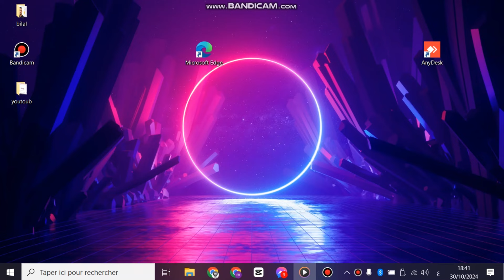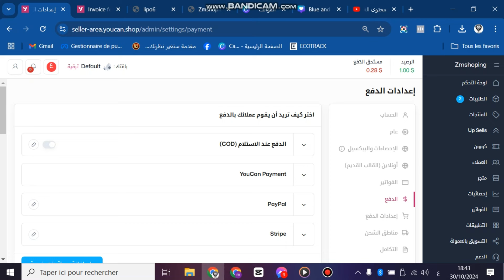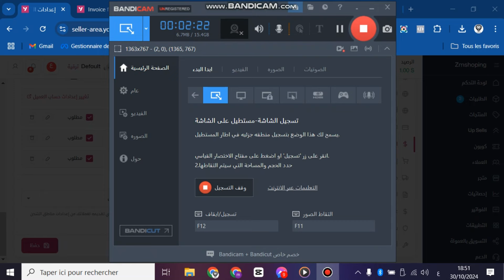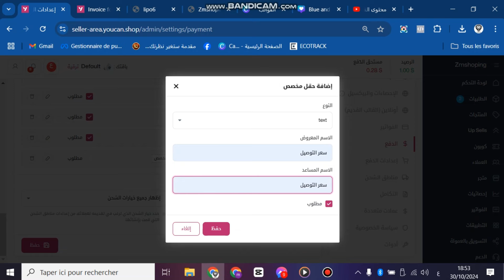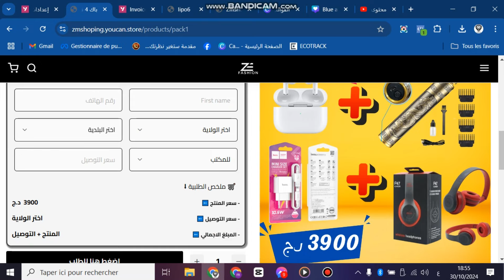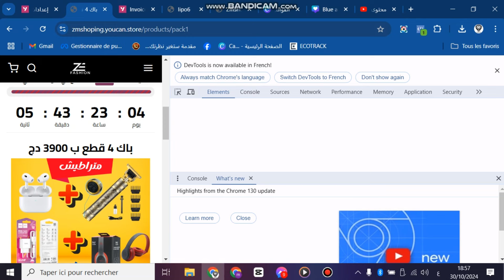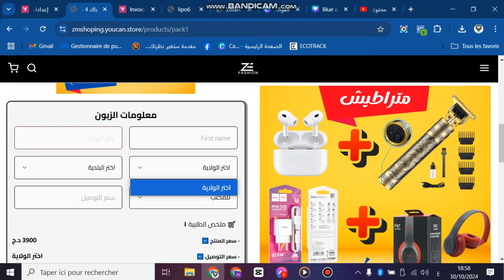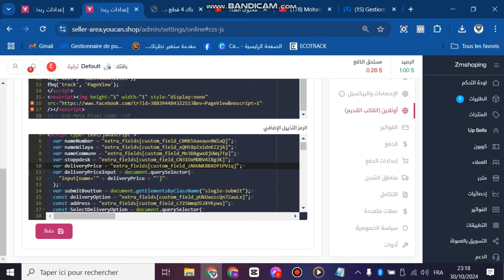كيفية ربط سكريبت الولايات في متجر يوكان وحل جميع المشاكل 2025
الحصول سكريبت الولايات في متجر يوكان  وحل جميع المشاكل مع اضافة الاسعار في الولايات جميع الراوبط في قناة التلغرام